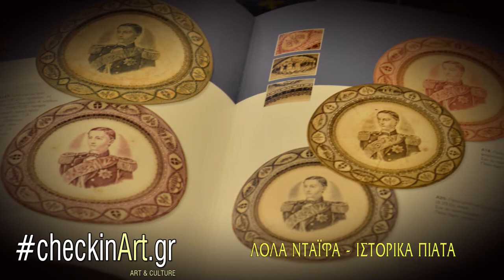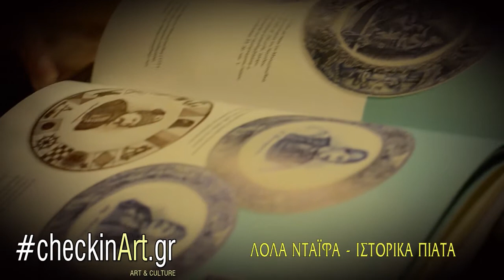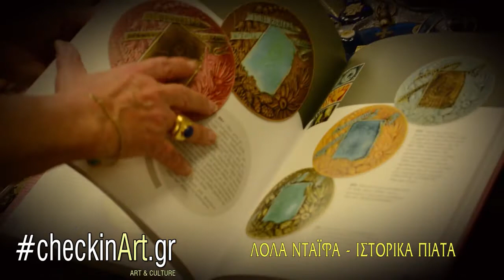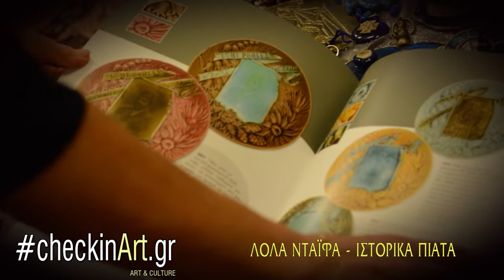LOLA DAIFA ISTORIKA PIATA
TO CHECKINART.GR ΠΑΡΟΥΣΙΑΖΕΙ:
ΤΑ ΙΣΤΟΡΙΚΑ ΠΙΑΤΑ ΤΗΣ ΛΟΛΑΣ ΝΤΑΪΦΑ